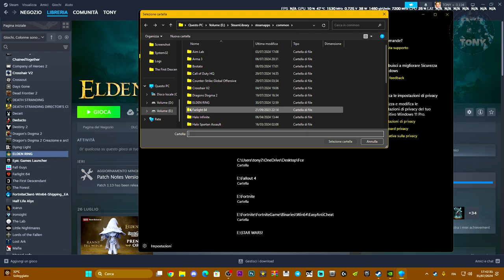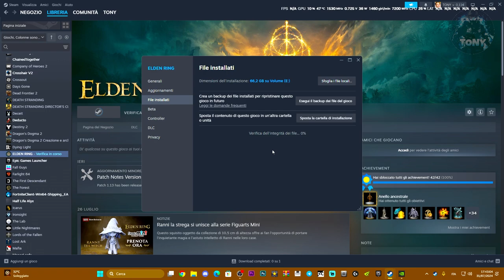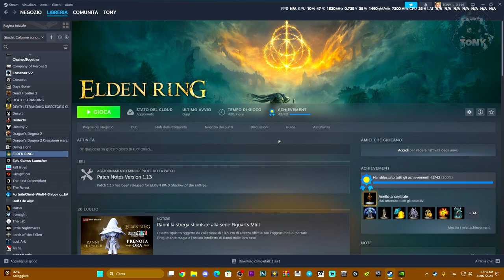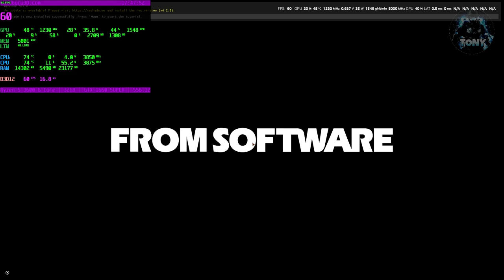ELDEN RING HA SMESSO DI FUNZIONARE E NON SI AVVIA SU PC - COME RISOLVERE I PROBLEMI ALL'AVVIO (1.13)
elden ring,elden ring shadow of the erdtree,ELDEN RING HA SMESSO DI FUNZIONARE,ELDEN RING NON SI AVVIA,ELDEN RING PROBLEMI,elden ring problemi easy anti-cheat,elden ring non funziona,elden ring non si avvia su steam,driver elden ring obsoleti,file json elden ring,elden ring dlc,tutorial,guida,viral

MIO REFCODE:563685ph1

PC:
MOBO: B450 GAMING PLUS
CPU: R5 3600
GPU: 1660 SUPER
RAM: 16 GB
CASE: 4000D AIRFLOW CASE CORSAIR

VIDEO TUTORIAL
               GAMES---TECH---MICROSOFT